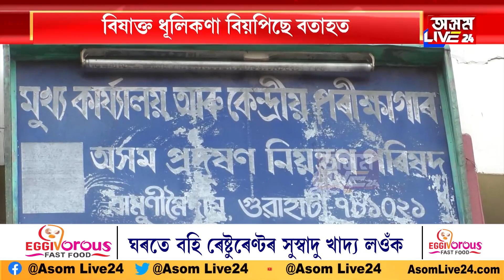গুৱাহাটীত বিষাক্ত হৈছে বায়ু, বিষাক্ত ধূলিকণা বিয়পিছে বতাহত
👉 গুৱাহাটীত বিষাক্ত হৈছে বায়ু
👉 বিষাক্ত ধূলিকণা বিয়পিছে বতাহত
👉 দেওবাৰে গুৱাহাটীৰ AQI আছিল ১৫৬
👉 অনাগত দিনত অধিক ভয়াৱহ হোৱাৰ আশংকা